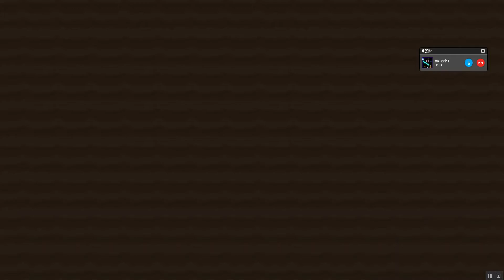Mendocraft Skywars | LAGGING THE SERVER!! | Minecraft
LAGGING THE SERVER!! In this video, we are going to be playing skywars, but stay tuned for part of the video because a Minecraft player tries to lag our server in a rough way.